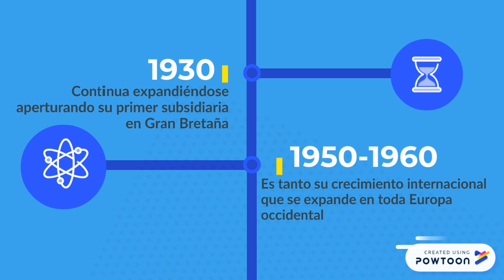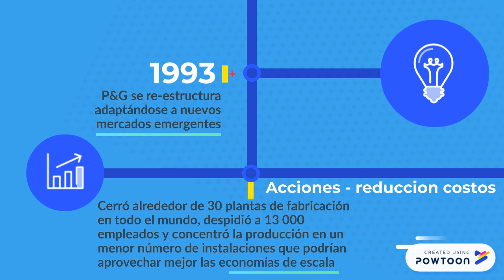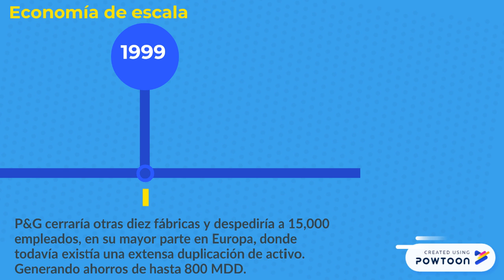PROCTER & GAMBLE P&G - UNIVERSIDAD DE COLIMA